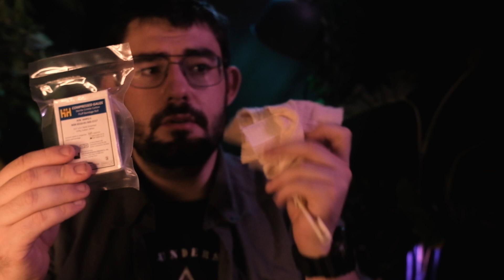Rire au Visage du Danger : Le traumakit pour une intervention rapide EPISODIQUE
survivez le guide

les guides du bien survivre. Format pour te donner des solutions concrètes à un problème.
Le tout en utilisant le storytelling.

Synopsis:
Si ça ce trouve, t’écoutes ma petite vidéo en rentrant du boulot.

Imagine que tu sois fatigué.
Tes au volant de ta voiture. Tout va bien. Sauf que paf tu t’es endormi même pas une seconde hein mais ça à suffit pour que tu parte dans le décor après avoir défoncé la petite peugeot grise qui venait en face.

Tu fais une sortie de route. Tu n'as rien pu faire.

Heureusement toi ça va. Que de la taule froissée.
Mais la petite mamie qui conduisait de l’autre coté elle à eu moins de chance. okay elle conduisait une peugeot mais quand meme
Elle gueule, elle à mal, elle se vide de son sang.  il lui reste trois minutes devant elle.

Sauf que tu es sur une petite route de campagne paumée.Tes seuls. Tu fais quoi?

Salut à toi, c’est tacline, la ligne tactique et aujourd’hui dans ce format intervalle on parle trauma kit !

Donc la bonne réponse à notre mise en situation?

Tu sors un trauma kit. Bah ouai c’est écrit dans le titre !

Le TKC dit le sauveur de ces dames créé en partenariat avec Eric de chez medhybride, un infirmier qui bosse au SMUR le service mobile d’urgence et de réanimation.

Ah oui ici on envoie du lourd. Quand il s’agit de sauver une vie, on ne peut pas se permettre de rigoler.

Mais avant de sortir ton super kit faut déja te former.
Point particulier. Si tu dois choisir entre du matériel et une formation secourisme auprés de professionnels, prend la formation.

Rappel toi connaissances et compétences viennent en premier,avant le materiel.

En parlant matériel ce serait bien de savoir de quoi on parle

Donc le trauma kit, qu’est ce que c’est?

C’est un ensemble d’outils spécifiques Compact et léger qui respectent un principe de simplicité.

Le trauma kit au niveau du citoyen primo intervenant à pour fonction principale de maintenir la victime en vie le temps que les secours comme les pompiers ou le samu puissent intervenir.

On s’adresse donc au domaine de l'urgence ou chaque seconde comptent.

c’est un item spécifique pour gérer les urgences vitales. Donc les blessures qui, si rien n’est fait, entraînent directement la mort de la victime.

A ne pas confondre avec la bobologie, la trousse à pharmacie etc

Mais dis moi jamy, Dans quel cadre est ce qu’on en as besoin?

Pour tout ce qui est
Activités comme la randonnée, l’escalade, le bushcraft, le tir sportif, l’alpinisme

Accident de chasse

métiers manuels comme les artisans, les couteliers, les bûchelliers
Nan mais quoi? c’est des mecs ils ont pas le temps ils coupent des arbres et le soir ils fabriquent des couteaux

Quand on travaille au jardin

Le risque attentat, les agressions par armes blanches

Bref dés qu’il y a risque de blessure grave..

Mais qu’est ce qu’on retrouve dans ce trauma kit?

1 er outil c’est le pansement compressif
item simple
à utiliser dès qu’il y a hémorragie veineuse ( sang rouge foncé qui s’écoule)
Pour emballer une plaie ou gerer des saignements qui ne sont pas hémorragique.

Gaze compressée ultra compacte en soutien au compressif.
On se vide de son sang parfois en 90 secondes donc il faut intervenir vite
Permet de faire du Wound packing donc du bourrage de plaie

Garrot tourniquet.
On l’utilise dans le cas d’une hémmoragie arterielle c’est à dire jet de sang pulsant de couleur rouge vif  ou en cas d’echec du compressif et de toutes les autres méthodes utilisées en amont.
Un item à utlisé par exemple
Pour un accident de la route tout particulièrement les motards très exposés aux hémorragies massives à causes des rembardes de sécurités.

Un outil interessant la ou le compressif ne sera pas asser efficace.

Dans notre TKC on retrouve le  SICH de couleur orange pour la visibilité lors de la pose.

D’origine ukrainienne. C’est un véritable hybride entre deux modèles de référence le CAT et le SOFT

C’est un garrot extrêmement qualitatif. Aux marquages CE

la zone pour écrire l’heure de pose est réfléchissante

boucles métal.
Pas de plaques intégrées dans la partie tissus donc un serrage facilité qui va vraiment prendre la forme du segment

le bout de la sangle est renforcée et facilite la pose

le verrouillage super interessant grace à son systéme de sécurité intégré

Rejoignez cette chaîne pour bénéficier d'avantages exclusifs :
celox rapid tacmed stop the bleed kit pocket first aid kit